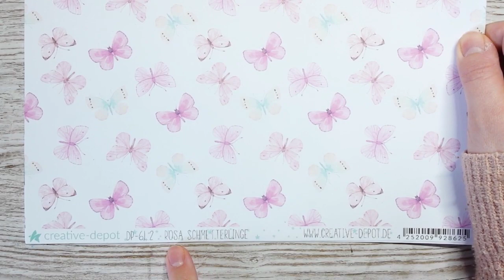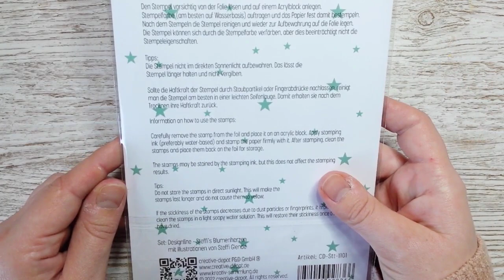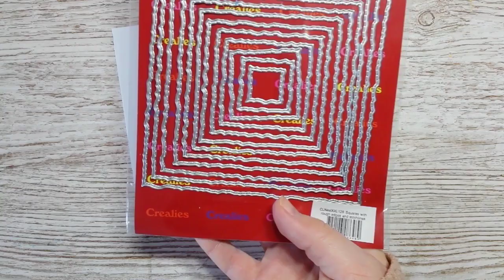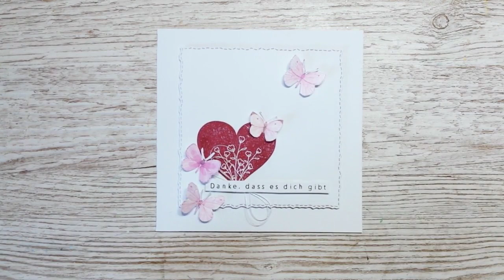FREUtag | NEUHEITEN | +Kärtchen | Creative-Depot | Ohrenpost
NEUHEITEN:
Kartenrohling
28 cm x 14 cm

Nuvo Drops:
Raspberry Pin

- Unbezahlt Werbung -